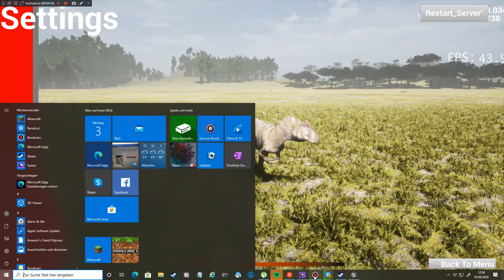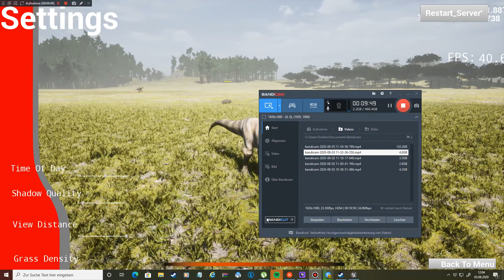Panega Survival 🦖 gehe und komme wieder #7